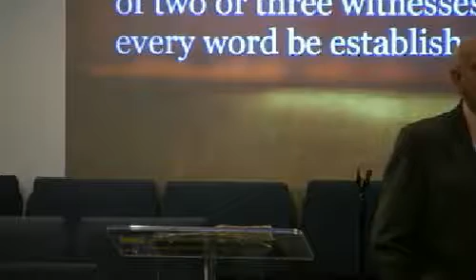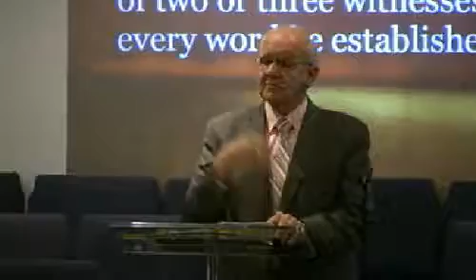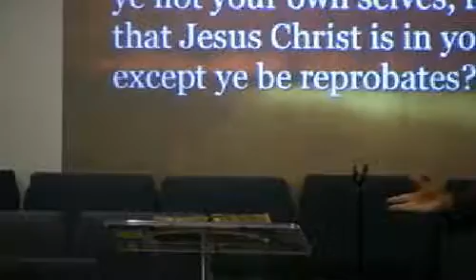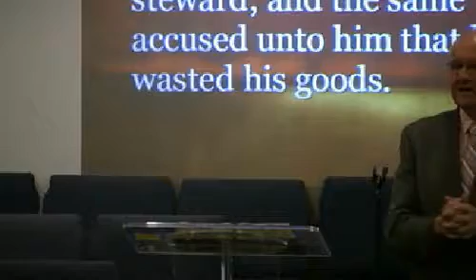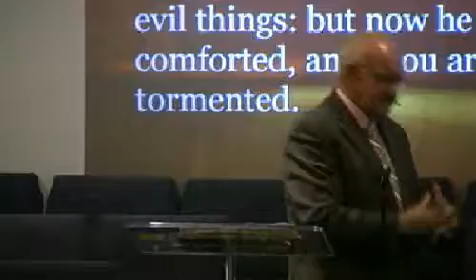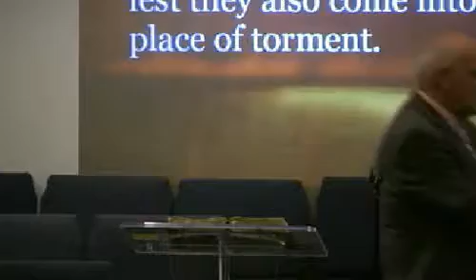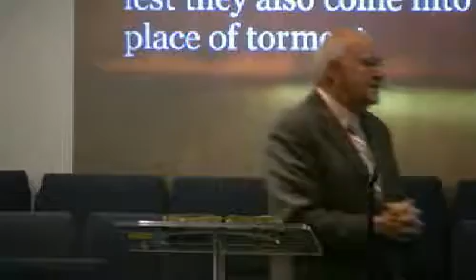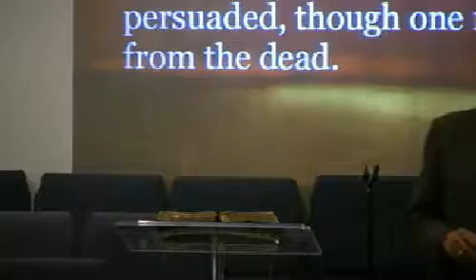Sun. AM - Examine Yourself #1